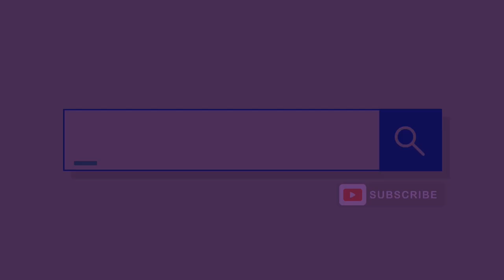Watersports In GOA | Candolim Calangute Baga | Bumper Ride Banana Boat Parasailing Jet Ski | Gopro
Hello everyone. Here is a cinematic and adventurous combo of Candolim beach in Goa. This was shot by DJI mavic mini 2 and Gopro Hero 8. One can do Parasailing, Bumper ride, Jet Ski, Banana boating in various beaches of Goa. In this video you will find beautiful sunrise, sea waves and thrilling shots of watersports in Goa. We were 6 people and the whole watersport combo costed us around ₹12000

My Vlogging gear:

Primary Camera
Action camera
Shotgun Mic
Small Tripod
Zoom Lens
Wide angle lens
Big Tripod
Lavalier Mic
Camera Mounts
Micro SDXC card